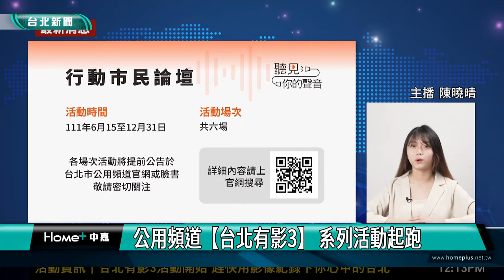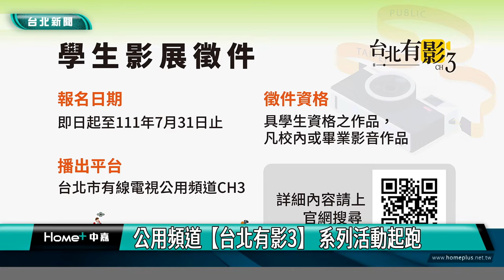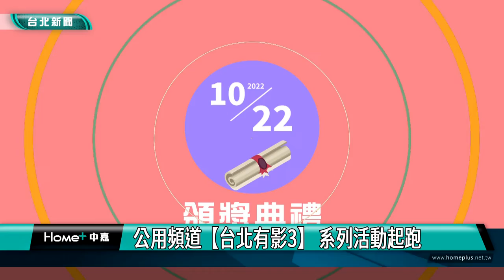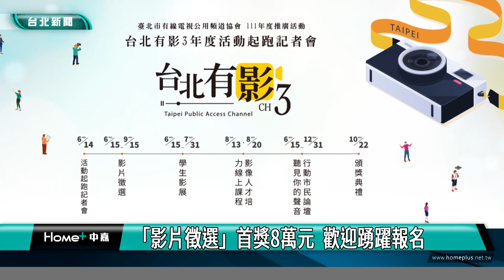公用頻道|媒體近用|公用頻道【台北有影3】 系列活動起跑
為了鼓勵民眾使用第三頻道-公用頻道，台北市有線電視公用頻道協會，每年都和台北市觀光傳播局合作推出系列活動，今年的活動主題是「台北有影3」，其中「影片徵選」從6/15至9/15對外徵件，首獎獎金高達8萬元，歡迎民眾踴躍報名。